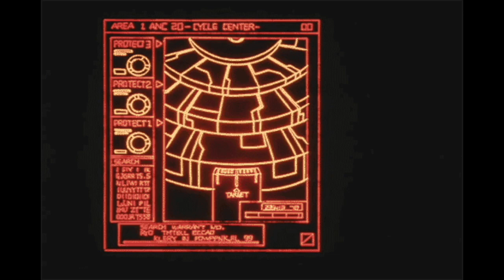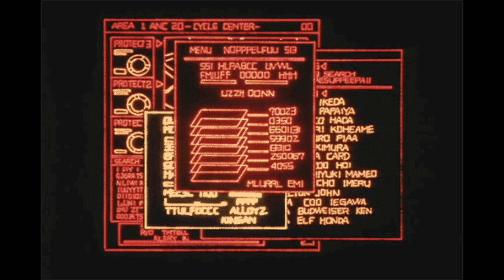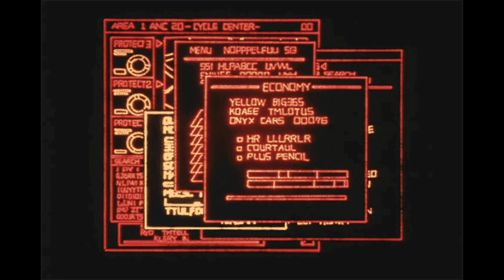Laylow x Luv Resval x La Feve type beat - Futur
*tags IGNORE*